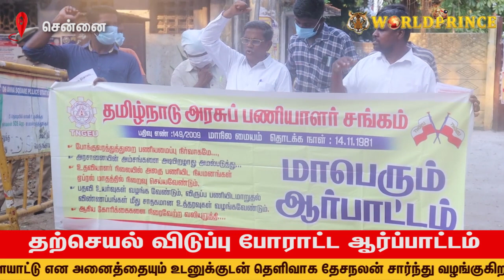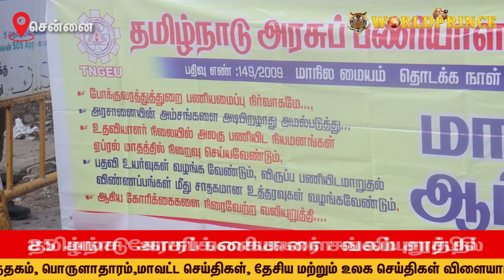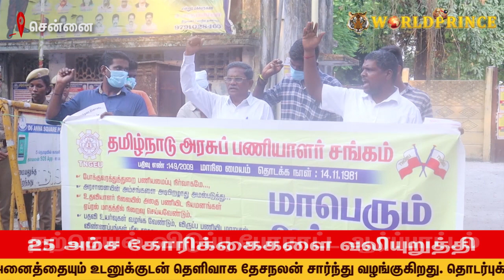தமிழ்நாடு அரசுப்பணியாளர் சங்கத்தினர் சென்னை எழிலகத்தில் தற்செயல் விடுப்பு போராட்ட ஆர்ப்பாட்டம்